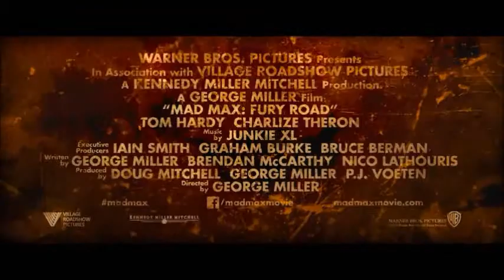Mad Max: Fury Road Official Comic-Con Trailer (2015) - Movie HD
Mad Max: Fury Road Official Comic-Con Trailer (2014) - Tom Hardy Post-Apocalypse Movie HD

A apocalyptic story set in the furthest reaches of our planet, in a stark desert landscape where humanity is broken, and most everyone is crazed fighting for the necessities of life. Within this world exist two rebels on the run who just might be able to restore order. There's Max, a man of action and a man of few words, who seeks peace of mind following the loss of his wife and child in the aftermath of the chaos. And Furiosa, a woman of action and a woman who believes her path to survival may be achieved if she can make it across the desert back to her childhood homeland.